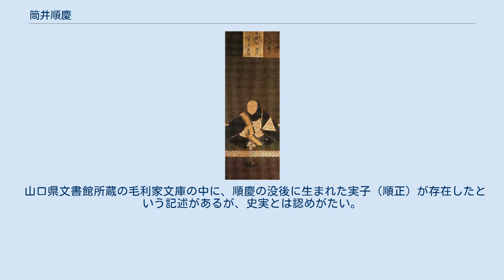筒井順慶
筒井 順慶（つつい じゅんけい）は、戦国時代から安土桃山時代にかけての武将、戦国大名。
得度して順慶と称する前は、はじめ藤勝（ふじかつ）、のちに藤政（ふじまさ）と名乗っていた。
大和筒井城主、後に大和国郡山城主。
事績については『多聞院日記』に詳らかに記述されている。
 大和国の戦国大名・筒井順昭の子として生まれた。
筒井氏は興福寺一乗院に属する有力宗徒が武士化し、父親順昭の代には大和最大の武士団となり、筒井城を拠点に戦国大名化していた。
母は山田道安の娘・大方殿。
 天文19年（1550年）、父が28歳で病死したため、叔父の筒井順政の後見の元、2歳で家督を継ぐこととなる。
当時の大和は｢大和四家」と呼ばれる筒井氏、越智氏、箸尾氏、十市氏や僧兵を擁した興福寺の勢力が強く守護職の存在しない国であったが、永禄2年（1559年）から三好長慶の寵臣である松永久秀が侵攻し、永禄5年（1562年）には筒井氏と協力関係にあった十市遠勝が久秀の軍門に下るなど、筒井氏にとって厳しい情勢にあった。
さらに永禄7年（1564年）には叔父の順政は死去してしまう。
 翌永禄8年（1565年）8月、三好三人衆と松永久通の軍勢が将軍足利義輝を殺害したが（永禄の変）、11月16日、松永久秀と三好三人衆は決裂してしまう。
松永久秀は急遽、後ろ盾を無くした順慶の基盤が揺らいでいる所に奇襲を仕掛け、同11月18日、順慶は居城・筒井城を追われている（筒井城の戦い）。
この時、箸尾高春・高田当次郎といった麾下の勢力が順慶から離れている。
居城を追われた順慶は、一族の布施左京進のいる布施城に逃走した。
一部の史料は河内国へ逃れたと伝えるが、あまり信憑性はないと言われている。
 後に順慶は布施氏の下で力を蓄え、離反した高田氏の居城である高田城を攻撃している。
 永禄9年（1566年）になると、順慶は松永軍に対する反撃を開始する。
順慶は三好三人衆と結託し、筒井城の奪還を企図する。
4月11日から21日にかけて両軍の間で戦闘が行われ、美濃庄城を孤立させて降伏させている。
順慶と三人衆は筒井城へ迫った。
対して5月19日久秀は大和を通過し河内に赴いて同盟関係であった畠山氏・遊佐氏と合流、堺で三好義継と久秀との間で戦闘が起こった。
順慶はこの間に筒井城の奪還を計画し筒井城周囲に設置された松永の陣所を焼き払うなどした。
 久秀は筒井城の救援には向かえず（『多聞院日記』『細川両家記』）、友能登屋、臙脂屋（べにや）に斡旋させて和睦を結び、5月30日に姿を消した。
周囲の陣を焼き払い、外堀を埋めた順慶は本格的に城の奪還に着手、6月8日、ついに城の奪還を果たした。
順慶が筒井城を奪還できた背景には、阿波三好家の重臣・篠原長房の進軍によって久秀の足場が揺らぎ、筒井城に軍勢を差し向けられる余裕がなかったことが指摘されている。
 筒井城を奪還した順慶は春日大社に参詣した。
この時、宗慶大僧都を戒師として得度し藤政から陽舜房順慶と改名した（正式に順慶を名乗るのはこの時から）。
翌永禄10年（1567年）には再び三人衆や篠原長房と結んで奈良の大仏殿を占拠し要塞化して、多聞城の久秀と対峙した。
10月10日久秀軍が東大寺に討ち入り決戦し大仏殿が久秀軍の兵火の残り火の失火で焼け落ちるが久秀側が勝つこととなる（東大寺大仏殿の戦い）。
 この頃、織田信長の台頭が見られ、永禄11年（1568年）には足利義昭を奉じて上洛、三人衆は信長に抵抗して9月に畿内から駆逐され、足利義栄も上洛できないまま急死し、義昭が15代将軍に擁立され、畿内は信長に平定された。
松永久秀は永禄9年（1566年）には織田信長・足利義昭と誼を通じていたが、対する順慶は久秀の打倒に専念するあまり、情報収集が遅滞した。
劣勢の順慶を見限り、菅田備前守などの家臣が順慶から離反し七條を焼き討ちしている。
 そして、松永久秀は幕府の直臣（信長の家臣ではなく、義昭の家臣）となり、大和一国を「切り取り次第」とされた（『足利季世記』）。
久秀は、郡山辰巳衆を統率して筒井城に迫り、順慶は叔父の福住順弘の下へと落ちのびた。
10月10日には、信長の応援軍の佐久間信盛、細川藤孝の2万が来軍し、両軍で大和を制圧し始める。
福住城にいた順慶だが、元亀元年（1570年）に十市遠勝の死によって内訌を生じた十市城を攻め落とし、さらに松永方の城となっていた窪之庄城を奪回し、椿尾上城を築城するなど、久秀と渡り合うための準備をしていた。